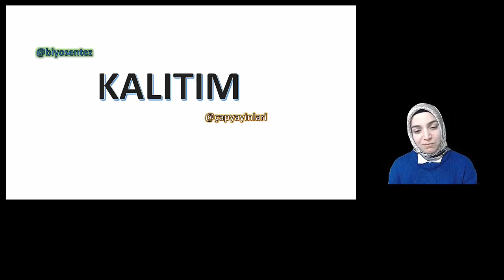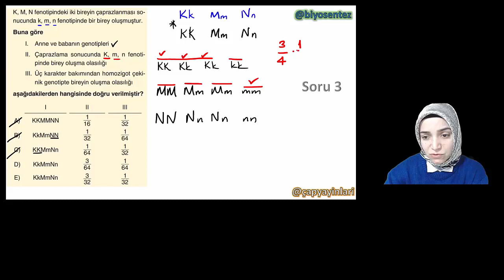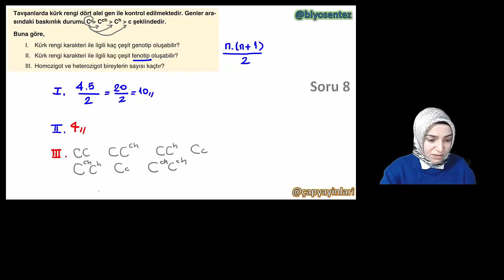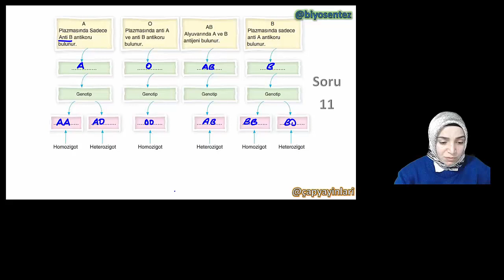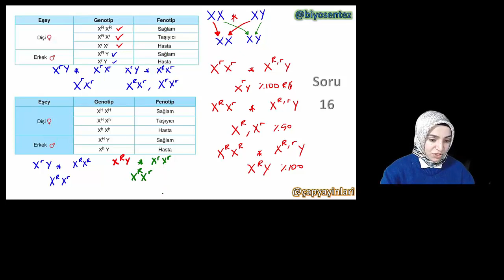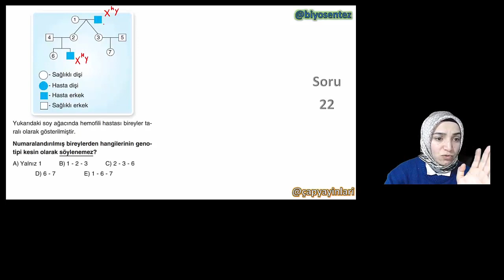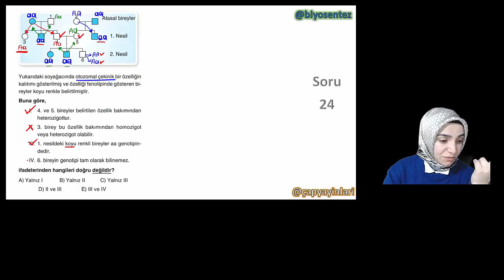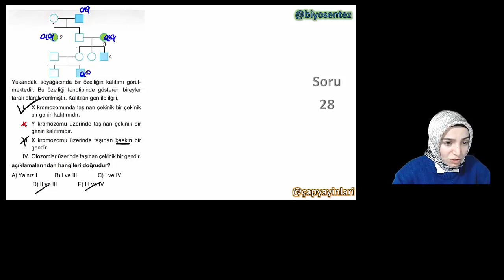Kalıtım Yapamayanlar, Yapmaya Niyetlenenler Bekleniyorsunuz... KALITIM FULL TEKRAR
Merhaba arkadaşlar 2022tayfa Full Tekrar Serisi Biyoloji Dersini ezberden kurtarmak için buradayım.